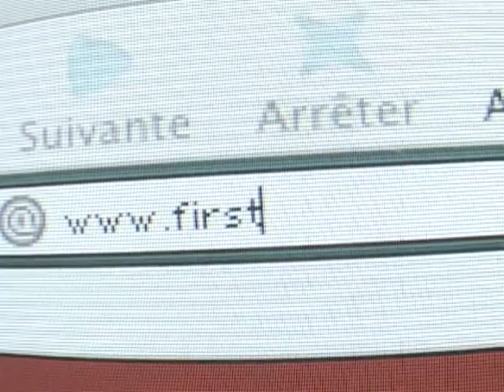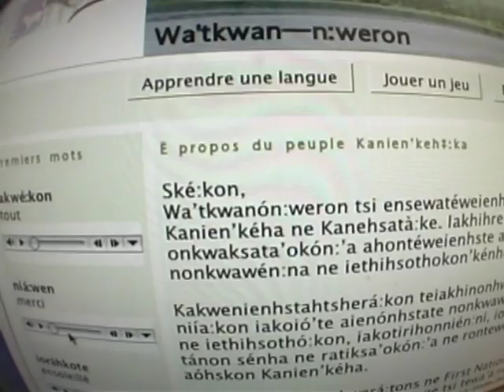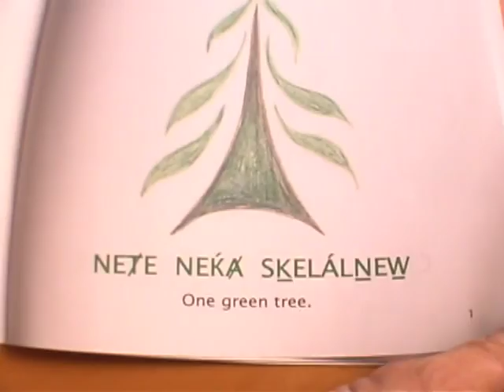FirstVoices Language Archive (French Version)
A short introduction to FirstVoices, an online First Nations language archiving tool used by communities across British Columbia to document their languages for future generations.